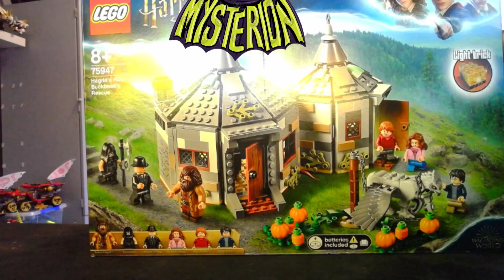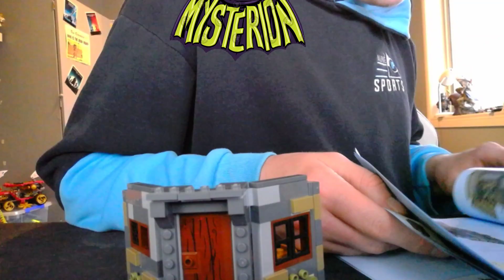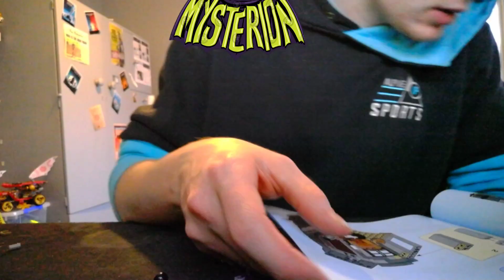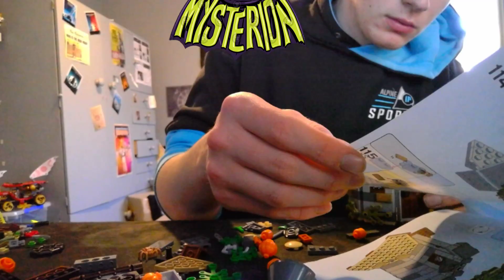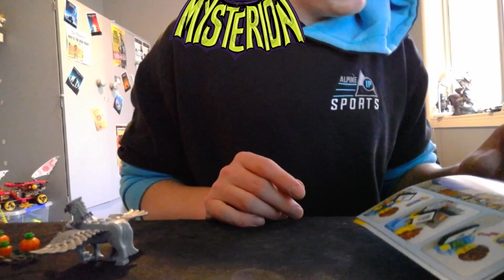Building Lego Harry Potter sets (The Lego Build Livestream)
Welcome back to another lego building livestream In this vidoe I will be building a new Lego Harry Potter sets. In this video I will be building Hargrid's Hut: Buckbeacks rescue.